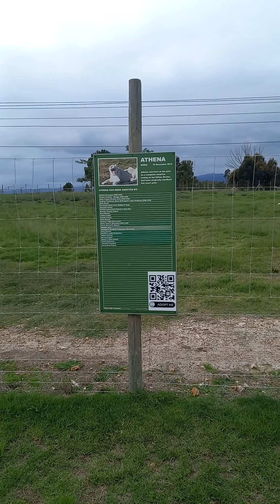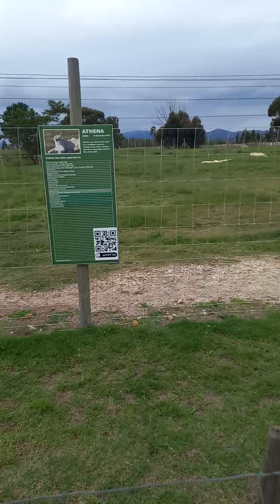Drakenstein Lion Park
Drakenstein Lion Park was established in 1998 to provide lions in distress with sanctuary, where they could live in safety, free from abuse and persecution, and be treated with the compassion and respect they deserved.

The Park is situated in the scenic Cape Winelands and comprises of 50 acres of sprawling lion habitat.

The Park is actively involved in improving the quality of life of lions in captivity, locally as well as internationally, either by offering these animals a lifetime home or working in conjunction with other animal welfare organizations to secure a safe future for individual animals in dire need.

The Park is not involved in commercial breeding or trade and offers lifetime care to all of it’s animals. All the animals brought to the Park are captive bred / hand reared and cannot be rehabilitated to the wild. The animals at the Park are assured a chance of living out their natural lives in an enriched and safe environment.